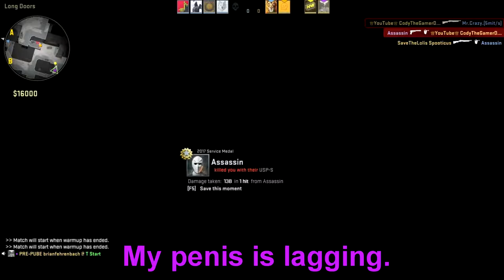CS:GO Funny Moments #3 - Things Get Heated